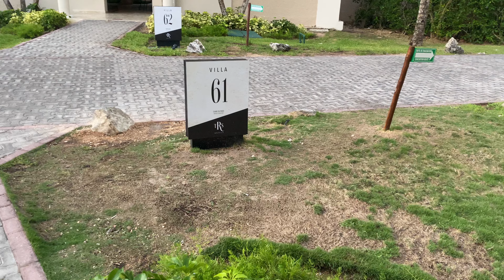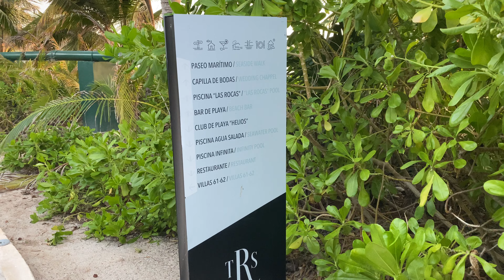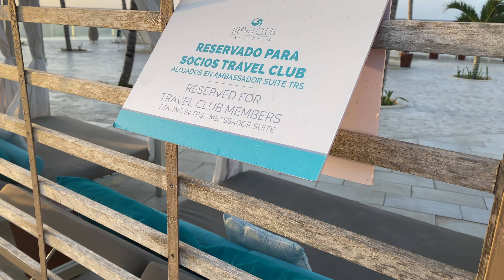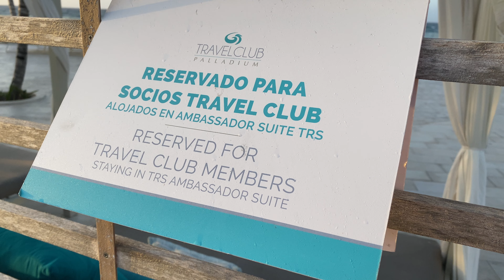TRS Yucatán Walking Tour, June 2023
Welcome to this comprehensive YouTube description providing an in-depth overview of TRS Yucatán, a luxurious resort nestled in the heart of Mexico's Yucatán Peninsula. In this video, we will take you on a virtual journey through this stunning destination, highlighting its exceptional features, amenities, and experiences that make it an unforgettable vacation spot.

Introduction:
Join us as we explore TRS Yucatán, a paradise where luxury meets nature. Located in the Riviera Maya region, this all-inclusive resort offers a blend of pristine beaches, lush tropical landscapes, and world-class services, providing guests with a truly indulgent getaway.

Section 1: Location and Setting
1.1 Geographic Overview:
TRS Yucatán is situated along the captivating coastline of the Yucatán Peninsula, renowned for its crystal-clear turquoise waters, powdery white sands, and abundant marine life. The resort enjoys a prime location, providing easy access to nearby attractions and cultural landmarks.

1.2 Natural Beauty:
Surrounded by lush vegetation and bordered by the Caribbean Sea, TRS Yucatán showcases the breathtaking beauty of the region. Guests can immerse themselves in the tranquil ambiance, whether lounging on the beach, strolling through tropical gardens, or exploring nearby cenotes and nature reserves.

Section 2: Accommodations
2.1 Luxurious Suites:
TRS Yucatán boasts a wide array of lavish suites, each meticulously designed to provide the utmost comfort and elegance. From spacious junior suites to expansive swim-up suites and private villas, guests can choose from a variety of accommodations tailored to their preferences.

2.2 Exclusive Amenities:
The resort offers an exceptional level of personalized service and exclusive amenities. Guests can enjoy private terraces or balconies, Jacuzzis, butler service, and access to private pools, providing a secluded and intimate setting for relaxation.

Section 3: Dining and Culinary Delights
3.1 Gourmet Dining:
TRS Yucatán takes gastronomy to new heights, offering an impressive selection of gourmet restaurants and bars. From international cuisines to local specialties, guests can indulge in a diverse range of flavors prepared by world-class chefs. The resort's all-inclusive package ensures that every culinary desire is satisfied.

3.2 Unique Dining Experiences:
In addition to its exquisite restaurants, TRS Yucatán presents guests with unique dining experiences. From beachfront dining under the stars to intimate candlelit dinners, each meal becomes a memorable event, creating lasting memories.

Section 4: Wellness and Recreation
4.1 Zentropia Palladium Spa & Wellness:
The resort features the renowned Zentropia Palladium Spa & Wellness center, offering a sanctuary for relaxation and rejuvenation. Guests can indulge in a variety of spa treatments, hydrotherapy circuits, and wellness activities, providing a holistic approach to well-being.

4.2 Recreational Activities:
TRS Yucatán offers an array of recreational activities to suit every interest. From water sports, tennis, and yoga to live entertainment and themed parties, guests are spoiled for choice when it comes to entertainment and leisure.

Section 5: Nearby Attractions
5.1 Cultural and Historical Sites:
TRS Yucatán serves as an ideal base for exploring the rich cultural heritage of the Yucatán Peninsula. Guests can visit iconic Mayan ruins such as Tulum and Chichen Itza, immerse themselves in the vibrant local markets, or experience the natural wonders of Xcaret and Xel-Há.

5.2 Adventure and Ecotourism:
Nature enthusiasts will be delighted by the abundance of adventure and ecotourism opportunities in the region.